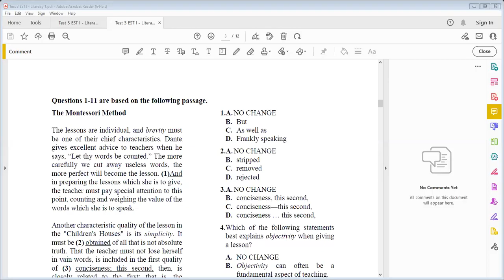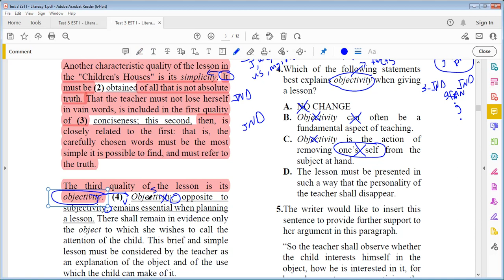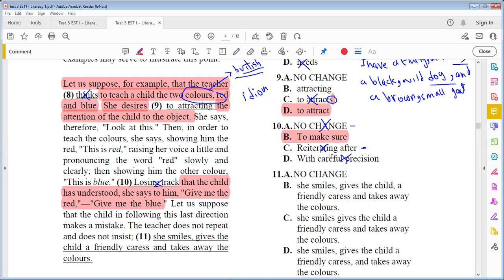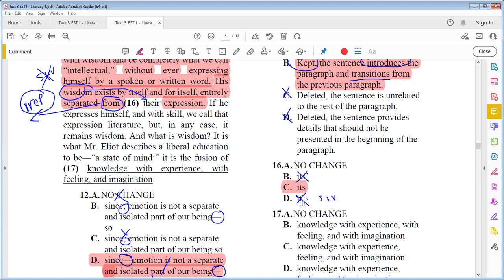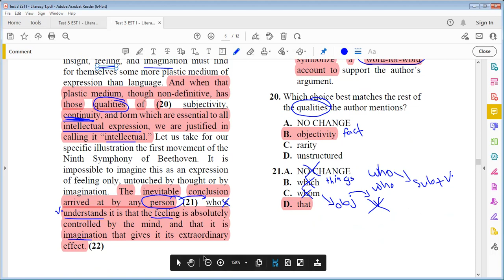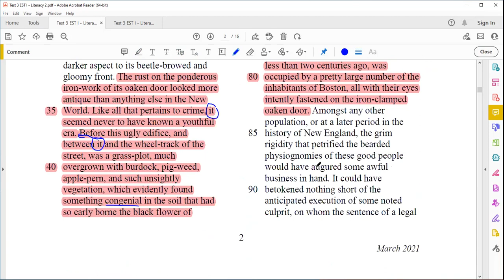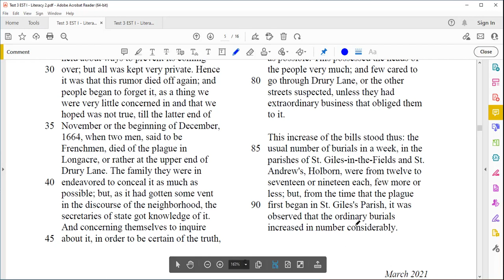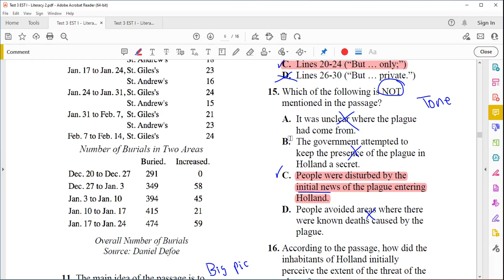EST 13th Session